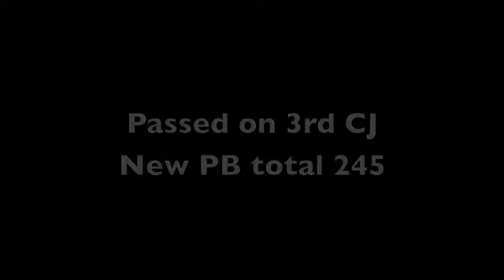Snatch 110 CJ 135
New Snatch and Total PB from today